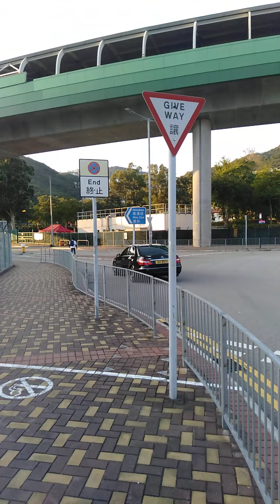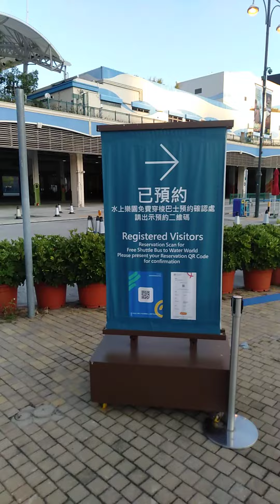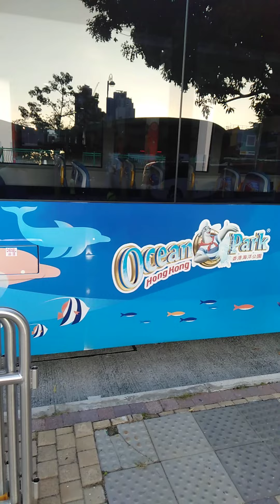Ocean Park Hong Kong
occean park hong kong